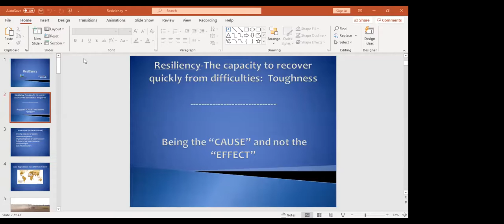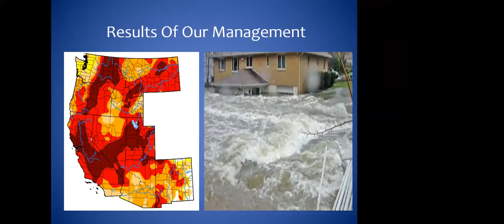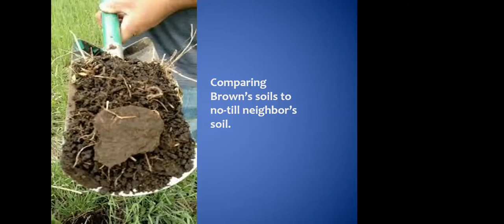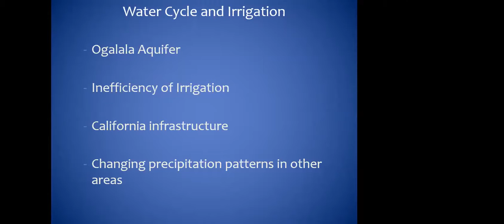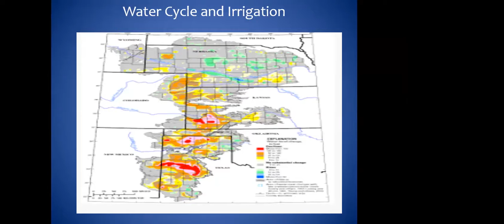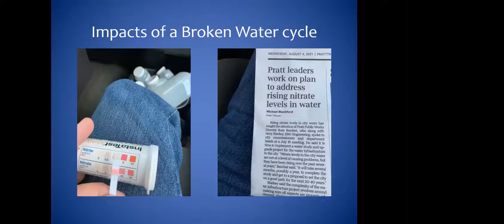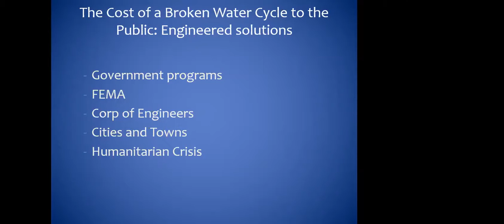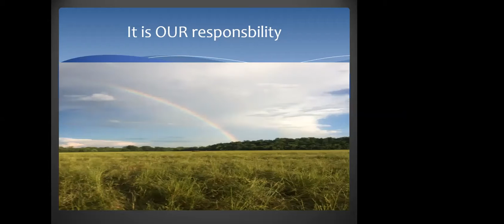UA_Resiliency_EricFuchs_8-19-21